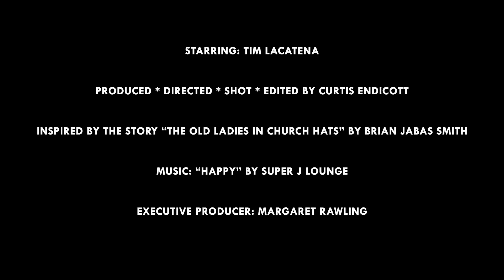Spent Saints Micro Short - 08 - The Old Ladies In Church Hats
The Old Ladies In Church Hats

"It took a few weeks to even begin to feel that line where my skin ended and the world started."

Based on "The Old Ladies in Church Hats" by Brian Smith from the collection Spent Saints & Other Stories  (Ridgeway Press)

Starring Tim Lacatena

Directed, shot and edited by Curtis Endicott

Executive Producer: Maggie Smith